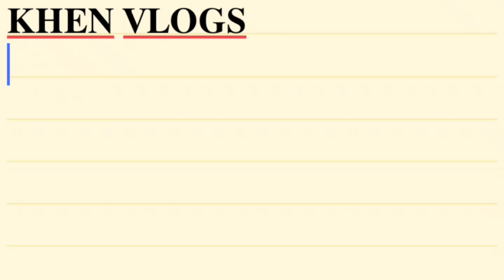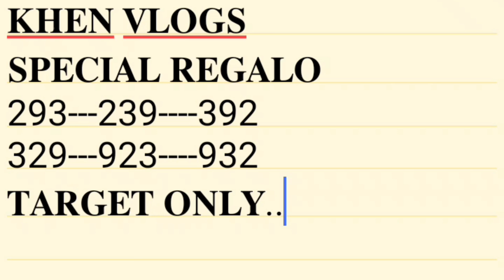𝐒𝐞𝐩𝐭.29 || 𝐒𝐩𝐞𝐜𝐢𝐚𝐥 𝐑𝐞𝐠𝐚𝐥𝐨 𝐧𝐢 3𝐃/𝐒𝐓𝐋 𝐭𝐚𝐧 𝐚𝐰𝐚 𝐥𝐚𝐧𝐠 𝐧𝐢 𝐠𝐮𝐲𝐬 𝐦𝐮 𝐝𝐚𝐮𝐠 𝐭𝐚 𝐚𝐧𝐢 𝐨𝐤 𝐧𝐢𝐧𝐝𝐨𝐭 𝐧𝐚 𝐜𝐨𝐦𝐛𝐢𝐬..